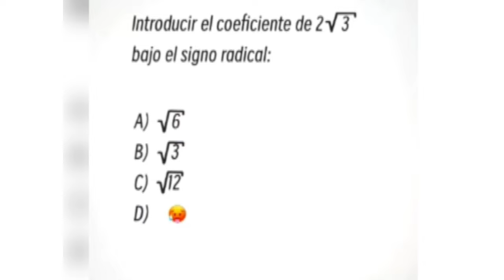Introducir el coeficiente de 2√3 bajo el signo radical 😱 (Desafío #191)